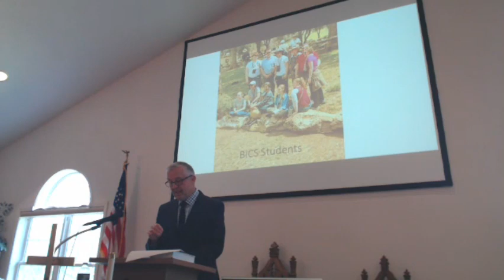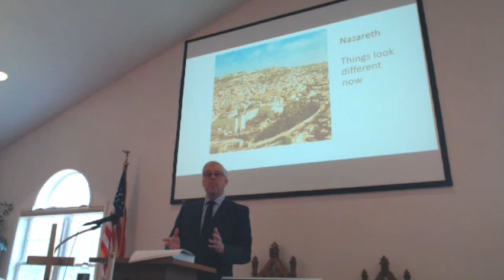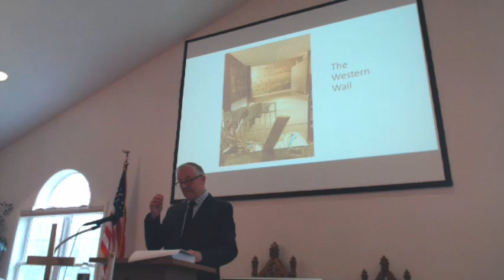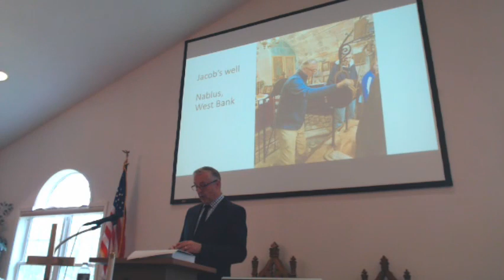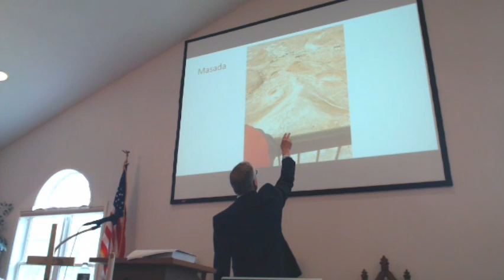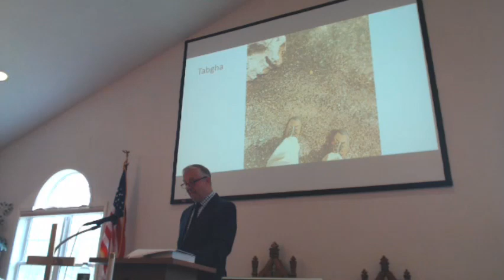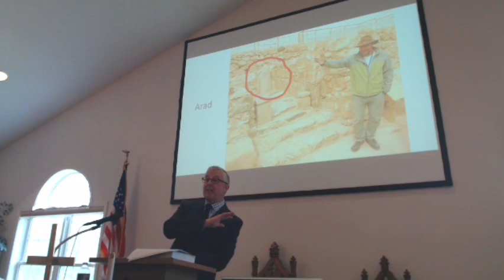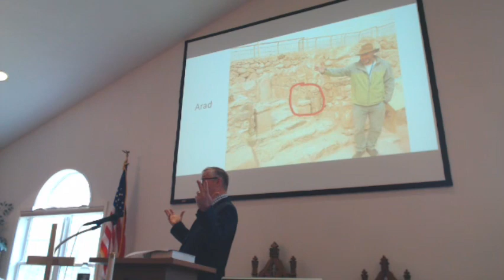The Unearthing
5/15/2022 Sermon by Guest Pastor Rev. Frank Jewett, Sharing from his trip to Israel